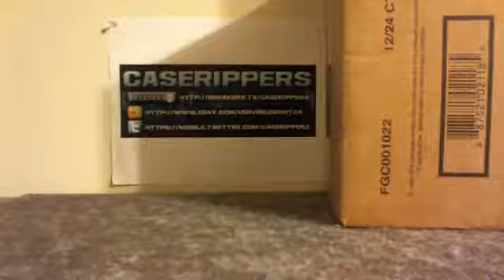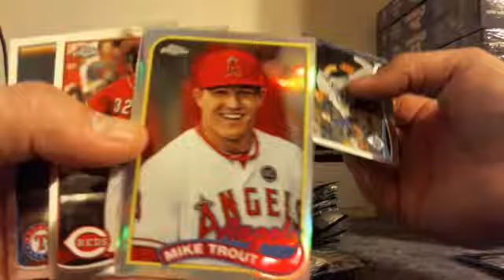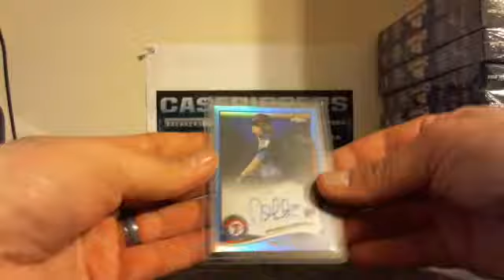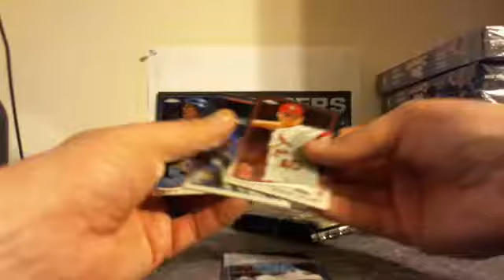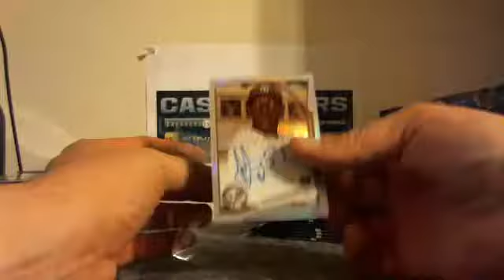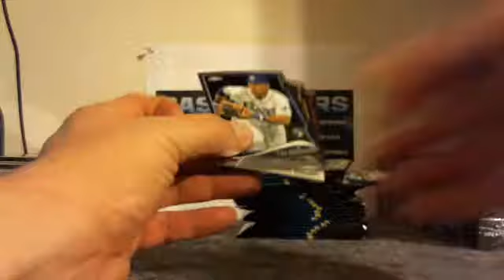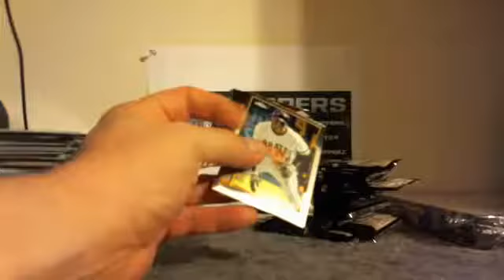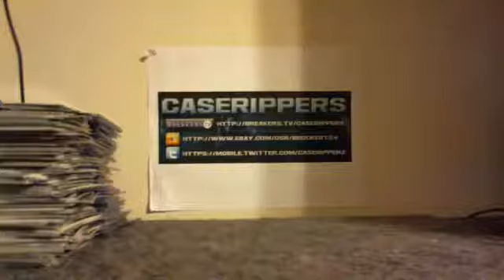BBUCKERT24 EBAY 9-5-14 2014 TOPPS CHROME FULL HOBBY CASE